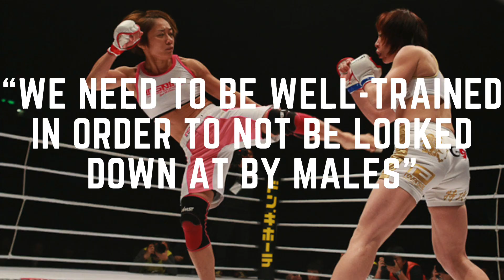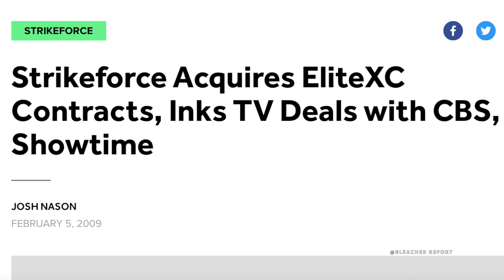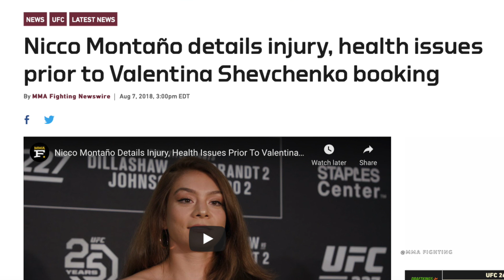Episode 11: The Evolution of Women's MMA | These Things Happen In MMA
In this episode of These Things Happen In MMA, I talk about the beginnings of women in mixed martial arts and how the sport has evolved over time. With names like Gina Carano and Cris "Cyborg" to Ronda Rousey and Amanda Nunes, WMMA has produce some of the biggest stars the sport has ever seen. From the early days in Japan to the current wave of fighters, women's mixed martial arts has come a long way and the competition is only growing.

0:00 Intro
0:25 Svetlana Goundarenko & The First WMMA Tournament
0:54 Becky Levi & The First WMMA Bout in the US
1:17 Marloes Coenen & The Second WMMA Tournament
1:42 Yuka Tsuji & WMMA in Japan
1:58 Megumi Fujii & Changing the Perception of WMMA
2:29 Tara LaRosa & Evolving WMMA's Limited Ruleset
3:18 Gina Carano & The First WMMA Bout in Strikeforce
3:40 Cris "Cyborg" & The First WMMA Main Event
4:56 Dana White & The UFC's Acquisition of Strikeforce
5:27 Ronda Rousey & The New Face of WMMA
6:01 Shannon Knapp & The Creation of Invicta FC
6:53 Liz Carmouche & The First WMMA Bout in the UFC
7:45 Carla Esparza & The Addition of the Strawweight Division
8:38 Amanda Nunes & The Passing of the Torch
9:07 Germaine De Randamie & Nicco Montano Become Inaugural Champions
9:51 Valentina Shevchenko & The Battle of the Greats
10:49 Kayla Harrison, Claressa Shields & The PFL
11:15 Episode Summary & Outro